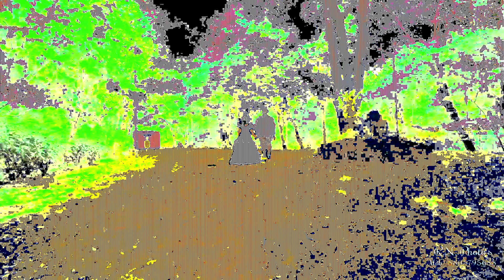Prafulla and Pratiksha Prewedding Video By Dr Shweta Rathod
This video consist of all beautiful memories of prafulla and pratisha in prewedding period